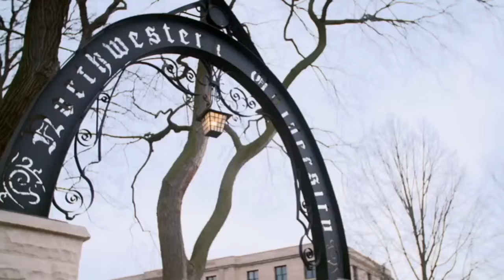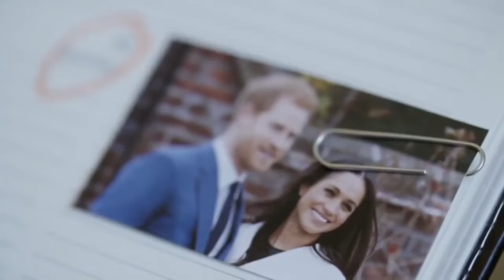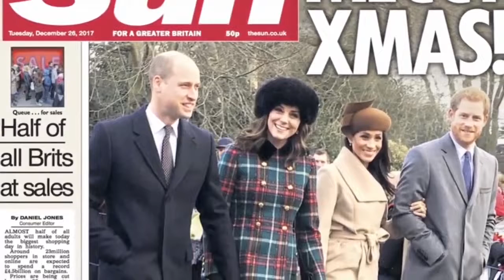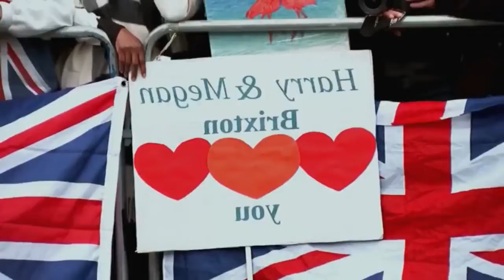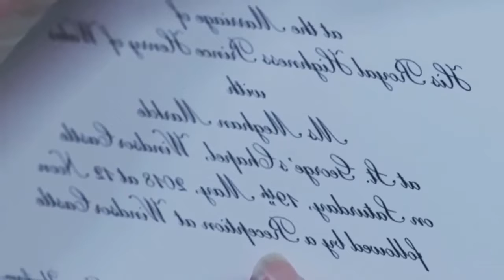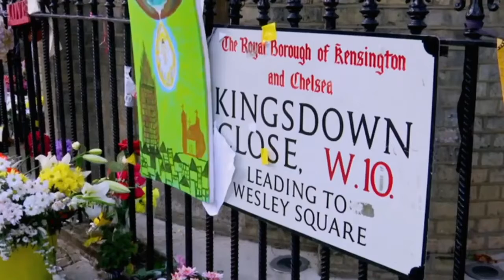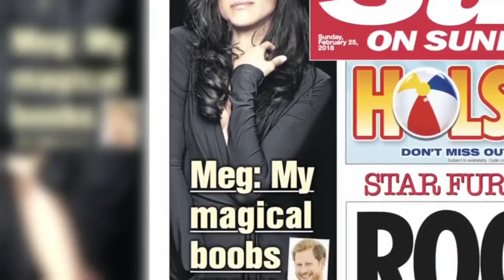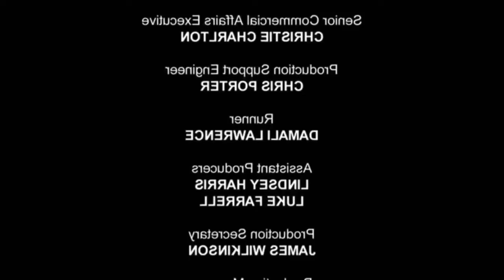Meghan Markle - How It All Started | British Royal Documentary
Markle was born and raised in Los Angeles, California. Her acting career began while at Northwestern University. Her last and most significant on-screen role was that of Rachel Zane for seven seasons (2011–2018) in the American TV legal drama Suits. She also developed a social media presence. This included The Tig (2014–2017) lifestyle blog which garnered recognition for her fashion sense and led to the creation and release of two clothing lines in 2015–2016. During The Tig period, Markle became involved in charity work focused primarily on women's issues and social justice.